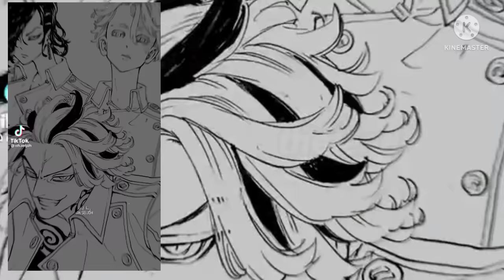TOKYO REVENGERS REACT TO M!Y/N AS YUUTA OKKOTSU // SHORT // MY AU // READ DESC // GH0STIE ALENA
{\ ᕱ ▸◂ ᕱ {\  ₍⑅ᐢ..ᐢ⑅₎ ⊹ ࣪ ! 🌸𓈈𓂃⬫
   ꒰ऀ๑ ◜‿◝ ๑ऀ꒱ Hello welcome !!
╭──̸᰷᰷∪┈๑─∪─̸᰷᰷┈๑──̸᰷᰷┈๑──̸᰷᰷┈๑──̸᰷᰷
╰⁛  ⑅   ❊•.᮫ᨗ᪼︶•𖤣𖥧˚.꒷꒦⁛  ⑅   ❊•.᮫ᨗ᪼︶•𖤣𖥧˚.꒷꒦
(⫶⫶̲̅⫶⫶̲̅⫶⫶̲̅⫶⫶̲̅⫶⫶̲̅⫶⫶̲̅⫶⫶̲̅⫶⫶̲̅⫶⫶̲̅⫶⫶̲̅) 1∅%
͎𖧧 ࣪ ͎≭ ֶָ࣪Loading .  .  .
𓎆͙ᷓ⋅𓎆͙ᷓ ⫘ᝰ໋᳝݊𓎆͙ᷓ⋅𓎆͙ᷓ ⫘ᝰ໋᳝݊𓎆͙ᷓ⋅𓎆͙ᷓ ⫘ᝰ໋᳝݊𓎆͙ᷓ⋅𓎆͙ᷓ ⫘ᝰ໋᳝݊𓎆͙ᷓ⋅𓎆͙ᷓ
(⫶⫶̲̅⫶⫶̲̅⫶⫶̲̅⫶⫶̲̅⫶⫶̲̅⫶⫶̲̅⫶⫶̲̅⫶⫶̲̅⫶⫶̲̅⫶⫶̲̅⫶⫶̲̅⫶⫶̲̅⫶⫶̲̅⫶⫶̲̅⫶⫶̲̅⫶⫶̲̅⫶⫶̲̅⫶⫶̲̅⫶⫶̲̅⫶⫶̲̅) 3∅%
͎𖧧 ࣪ ͎≭ ֶָ࣪wanna see something fun ?!
(⫶⫶̲̅⫶⫶̲̅⫶⫶̲̅⫶⫶̲̅⫶⫶̲̅⫶⫶̲̅⫶⫶̲̅⫶⫶̲̅⫶⫶̲̅⫶⫶̲̅⫶⫶̲̅⫶⫶̲̅⫶⫶̲̅⫶⫶̲̅⫶⫶̲̅⫶⫶̲̅⫶⫶̲̅⫶⫶̲̅⫶⫶̲̅⫶⫶̲̅⫶⫶̲̅⫶⫶̲̅⫶⫶̲̅⫶⫶̲̅) 8∅%
͎𖧧 ࣪ ͎≭ ֶָ࣪Lets be friends with me!
(⫶⫶̲̅⫶⫶̲̅⫶⫶̲̅⫶⫶̲̅⫶⫶̲̅⫶⫶̲̅⫶⫶̲̅⫶⫶̲̅⫶⫶̲̅⫶⫶̲̅⫶⫶̲̅⫶⫶̲̅⫶⫶̲̅⫶⫶̲̅⫶⫶̲̅⫶⫶̲̅⫶⫶̲̅⫶⫶̲̅⫶⫶̲̅⫶⫶̲̅⫶⫶̲̅⫶⫶̲̅⫶⫶̲̅⫶⫶̲̅⫶⫶̲̅⫶⫶̲̅) 1∅∅%
͎𖧧 ࣪ ͎≭ ֶָ࣪Download success !
🌷 ᕱ៰ Characters name :
╰─̸̣─̣◠̟۫◡̫࣪࣪∪◠̟۫∪◡̫࣪◡̫࣪─̼̇╮𖥨• 💭꒷╭─̸̣─̣◠̟۫◡̫࣪࣪◠̟۫◡̫࣪◡̫࣪─̼̇╯
❟ ⎙ ⊹ ꓹ ─ 🎈Sano manjirou
❟ ⎙ ⊹ ꓹ ─ 💭 Ryuguji ken
❟ ⎙ ⊹ ꓹ ─ 🎈Haitani ran
❟ ⎙ ⊹ ꓹ ─ 💭 Takashi mitsuya
❟ ⎙ ⊹ ꓹ ─ 🎈Baji keisuke
❟ ⎙ ⊹ ꓹ ─ 💭 Matsuno Chifuyu
❟ ⎙ ⊹ ꓹ ─ 🎈Haitani rindou
❟ ⎙ ⊹ ꓹ ─ 💭 Hanagaki Takemichi
❟ ⎙ ⊹ ꓹ ─ 🎈Alena ryuichie [ Me ]
♡ ៸៸🌷App that i use :
🐇  ˓ Gacha club
🐇  ˓ Kinemaster PRO
🐇  ˓ Picsart
🐇  ˓ Ibispaint x
𓏏  ࣪ ͎⋆𓏏 ࣪ ͎⋆𓏏 ࣪ ͎⋆𓏏 ࣪ ͎⋆𓏏 ࣪ ͎⋆𓏏 ࣪ ͎⋆𓏏 ࣪ ͎⋆𓏏 ࣪ ͎⋆𓏏 ࣪ ͎⋆ 𓏏
𖧧 𑁍 ⁺ ˖ 𓏲🎈 share my videos or be my friend? ( Ꮚˊ•ﻌ•ˋᏊ )
⋮⋮⋮⋮  ⚄  ꕀ  ⋮⋮⋮⋮  ⚄  ꕀ  ⋮⋮⋮⋮  ⚄  ꕀ  ⋮⋮⋮⋮  ⚄  ꕀ  ⋮⋮⋮⋮
𐑺  🎀🐇  ˓  ❲YES❳ ᐗᐘ ❲ NO ❳ 𐑺  🍭💭 ˓

꩜ ᕱ⑅ gh0stie alena on youtube !